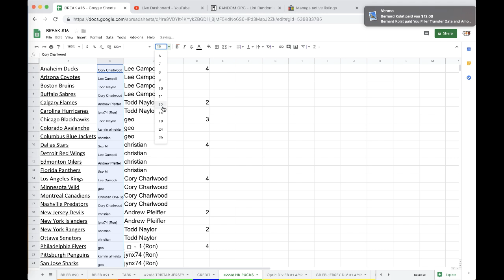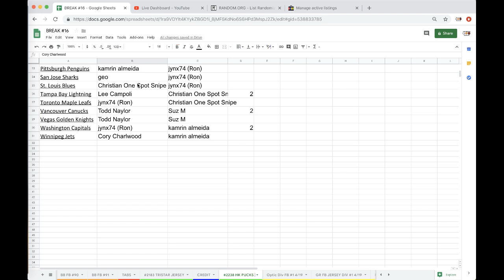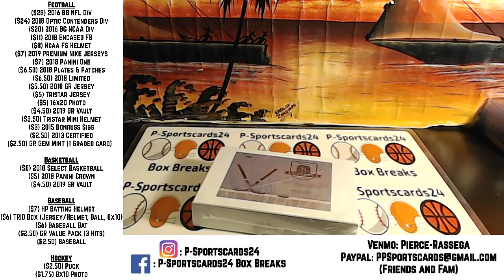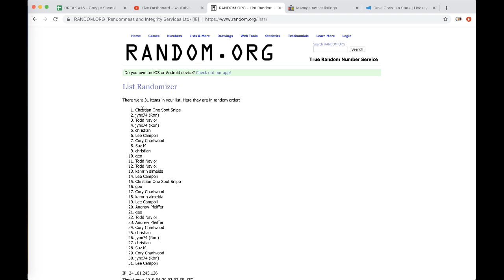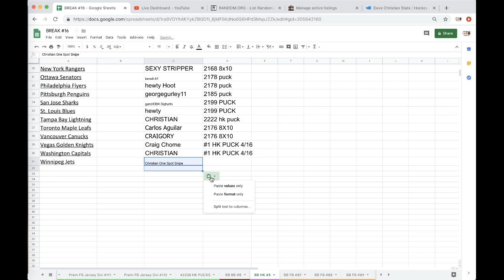2017/18 HIT PARADE AUTOGRAPH NHL HOCKEY PUCK BOX LIVE BREAK #2238